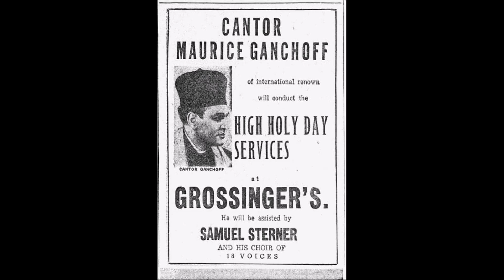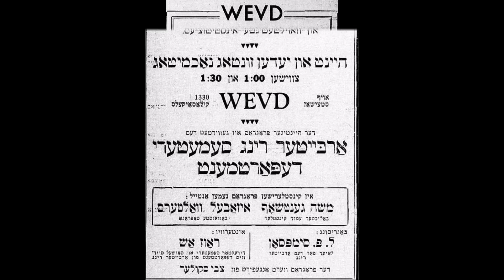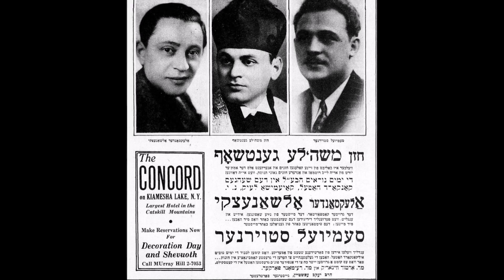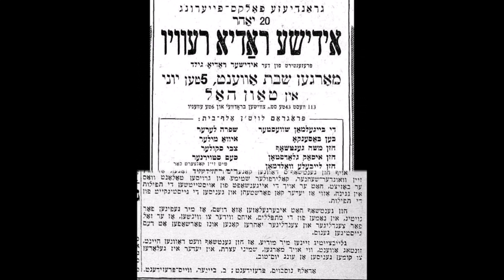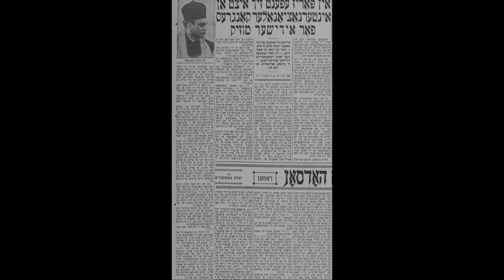Cantor Moshe Ganchoff Z"L - Ato Yodea (Concert In Israel 1963)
Jerusalem Israel Summer 1963 Chanan Witernitz Piano

Moshe Ganchoff
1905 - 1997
"The Cantors' Cantor"
Gleaned from many sources
(Reprinted from JSM Vol 217  April 2011)
Until the very end of his long career, Moshe Ganchoff represented our last connection to the style that earned hazzanut of the early 20th century the sobriquet: Golden Age. He was born in Odessa and emigrated as a young child with his parents to the United States. He received his early hazzanic training in Toledo, Ohio, to which several Odessa-trained cantors had gravitated: Simon Zemachson, Mendel Shapiro and Aryeh Leib Rutman, among them.
In his teens he moved to New York for the purpose of studying with Joshua Lind, Jacob Rapaport, and Mordechai Hershman. In 1944 he succeeded David Roitman as cantor at Manhattan's Shaare Zedek on West 93rd Street. In 1957 he was engaged by Grossinger's Hotel in the Catskill Mountains resort area of upstate New York for all major holidays. This allowed him to guest-officiate and concertize widely, as well as to teach and compose. Over a period of 25 years he was featured in a weekly radio program on the Jewish Daily Forward's station, WEVD, and for each show he wrote a new composition. The following appeared in his obituary:

        If it seems strange that a cantor, even a lyric tenor         known for his breathtaking improvisations, would be a         headline attraction at a Catskills resort, it is at least         partly because there has been a striking decline in the         everyday appreciation of the timeless subtleties of         Jewish liturgical music. There was a time when         ordinary worshipers at a synagogue were so         passionately familiar with the underlying music and so         attuned to the styles, talents and limitations of the         various cantors that they would discuss them         endlessly, like opera buffs weighing the appeal of a         Caruso or a Pavarotti.1

Perhaps Ganchoff's most enduring contribution to hazzanut in the 20th century and beyond was his teaching of succeeding generations for almost three decades at the Hebrew Union College's School of Sacred Music in Manhattan. One of the student he influenced is Jack Mendelson, a past president of the Cantors Assembly. Mendelson has, in turn, carried the torch of Ganchoff's intellectual and musically intricate approach to hazzanim in both the Conservative and Reform movements through courses taught at his own alma mater and at the Jewish Theological Seminary's H.L. Miller Cantorial School. Ganchoff's durable tenor voice, silver-toned and broad-ranging, served as an accessible model to Mendelson and numerous other disciples, well beyond an age when most singers no longer even attempt to sustain a single phrase worthy of emulation. His singing, available on recordings of single prayers and entire sections of selected services, affords us a summary of what 20th century hazzanut was all about. Most striking is the way he was able to break through the stultifying inevitability of verses that were recited every day of his listeners' livesin some cases twice or three times daily. Somehow, he made those verses leap off the page and come startlingly alive in the awareness of those whom he led in prayer. That level of t'fillah exemplified the dictum of Rabbi Isaac Avraham Kook, first Chief rabbi of British-Mandated Palestine: Ha-yashan yit-hadeish v'he-hadash yit-kaddeish  (The old will be made new and the new will be made holy).

Moshe Ganchoff achieved this renovation/sacralization through the element of discovery. He revealed hidden meanings in the familiar words, spinning musical Midrash through unexpected shifts of mode and nuanced musical allusions to other times and events that our people has experienced over the course of its history. His hazzanut recalled that of every outstanding cantor of the past century. It rivaled, among others, the melodic inventiveness of Yossele Rosenblatt (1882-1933), the lyric vocalization of Mordechai Hershman (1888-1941), the facile coloratura of Berele Chagy (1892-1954), and the harmonic daring of David Kusevitsky (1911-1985). When the text called for it, he would resort to dramatic breaks in the recitation-line à la Leib Glantz (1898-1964) or Pierre Pinchik (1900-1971), and his utilization of the mezza di voce reminded one of David Roitman (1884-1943). His improvisatory forays could roam as far afield as those of Aryeh Leib Rutman (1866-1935) or Alter Yehiel Karniol (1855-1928), constituting
mini-recitatives unto themselves.